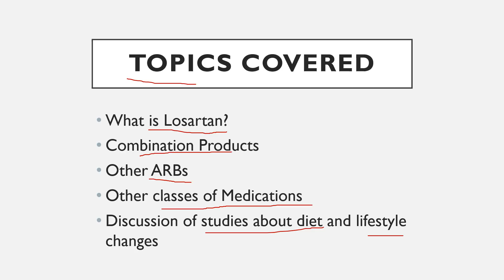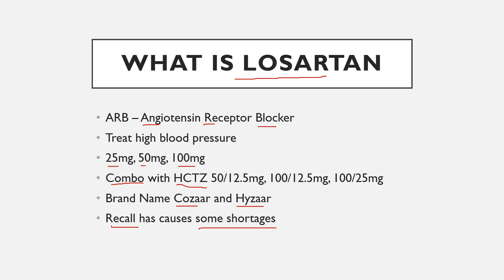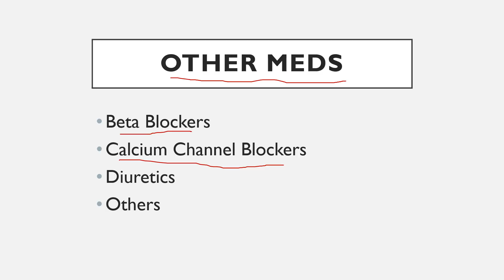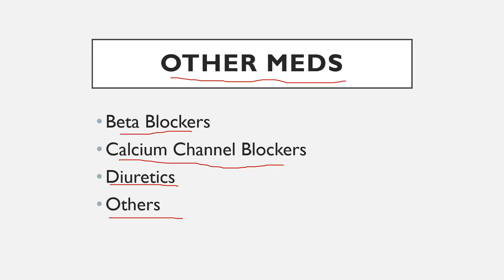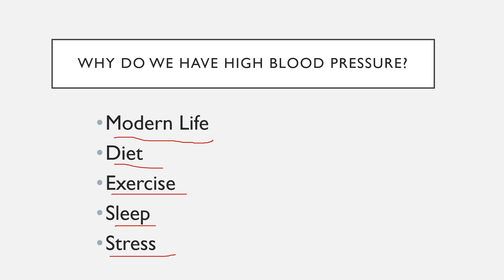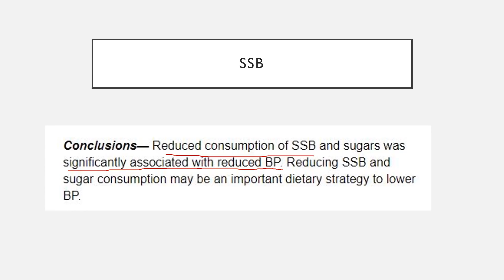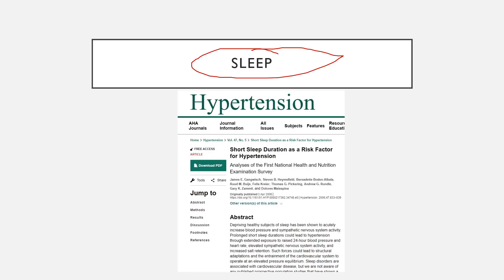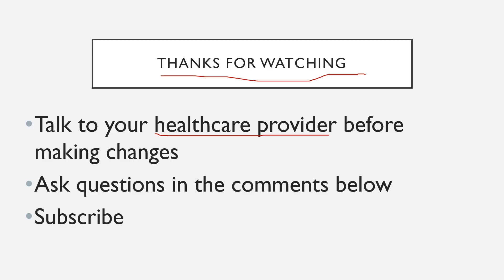losartan alternatives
Discuss alternatives to the blood pressure medication losartan. Recent recalls have had people wondering what they can take instead of losartan. I discuss medications with similar effects in the body and discuss some dietary and lifestyle changes that may lower blood pressure.
Links to studies mentioned in the video
British Journal of sports medicine

SSB

ASB

Sleep

exercise